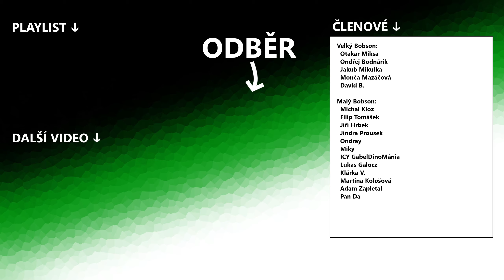Tropické nápady | Planet ZOO CZ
Prohlídka | Tour | sandbox | česky | gameplay |

Máme tady originální tropickou ZOO od uživatele Frogsty, ze které si odneseme / ukradneme spoustu originálních nápadů.